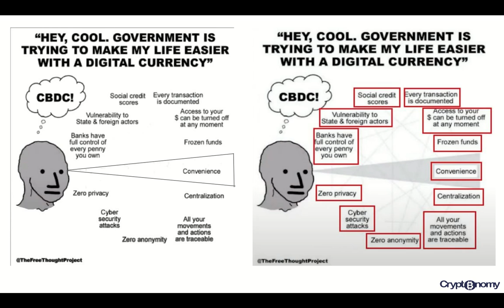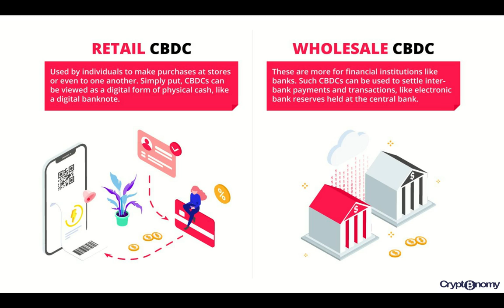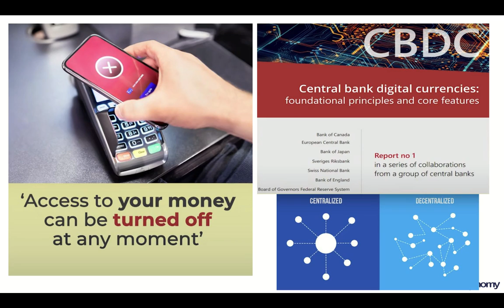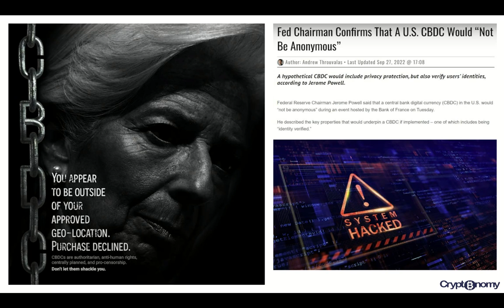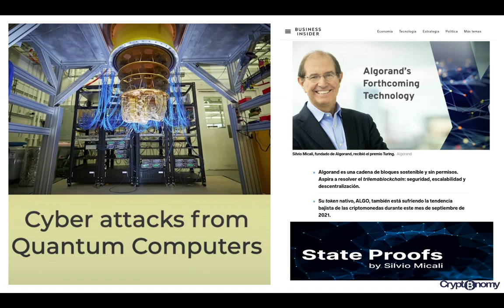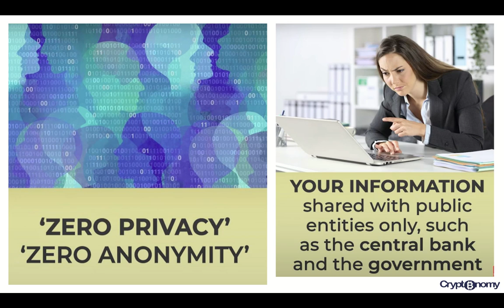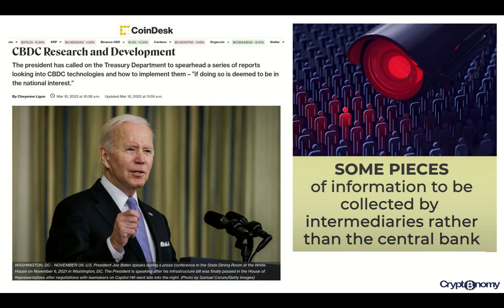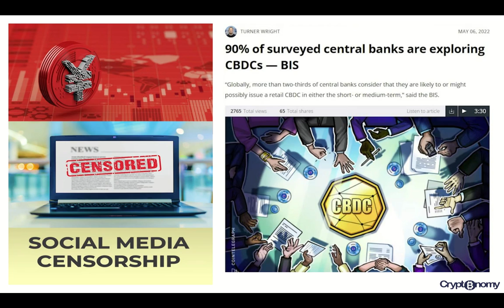𝗡𝗢 𝗧𝗘𝗡𝗗𝗥𝗔𝗦 𝗡𝗔𝗗𝗔 𝗬 𝗦𝗘𝗥𝗔𝗦 𝗙𝗘𝗟𝗜𝗭𝗠𝗘𝗡𝗧𝗘 𝗖𝗢𝗡𝗧𝗥𝗢𝗟𝗔𝗗𝗢 𝗖𝗢𝗡 𝗟𝗔𝗦 𝗖𝗕𝗗𝗖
Hola a tod@s, Bienvenidos a su canal 𝘾𝙧𝙮𝙥𝙩𝙤𝙣𝙤𝙢𝙮, en esta entrega les comparto el escenario general con el que se van a implementar las CBDC con el unico proposito del control total por medio de las monedas digitales, los invito a informarse y documentarse sobre este hecho que ya es una realidad palpable.

◢ Atn. 𝖢𝗋𝗒𝗉𝗍𝗈𝗇𝗈𝗆𝗒